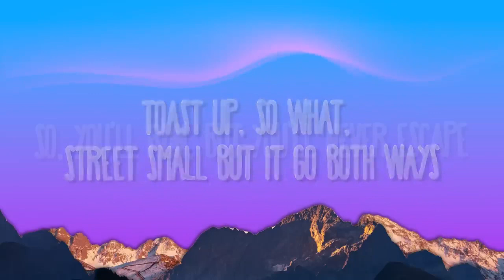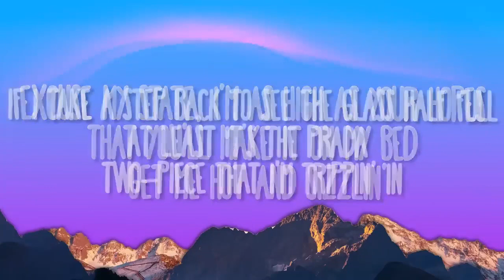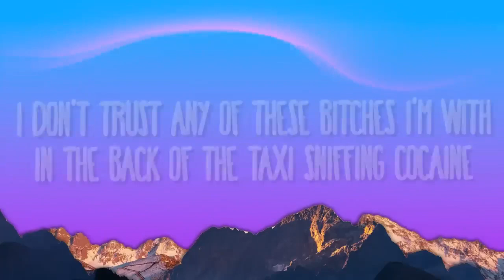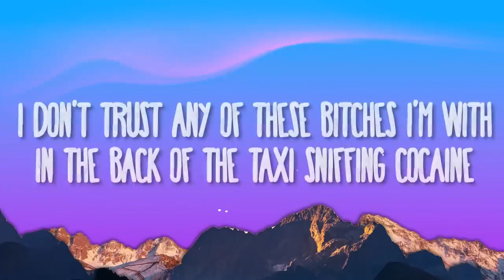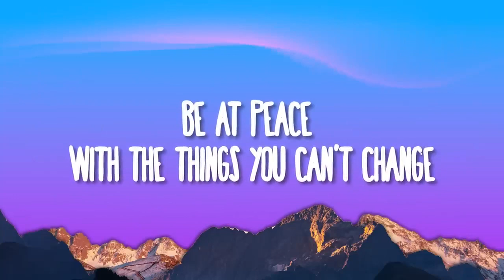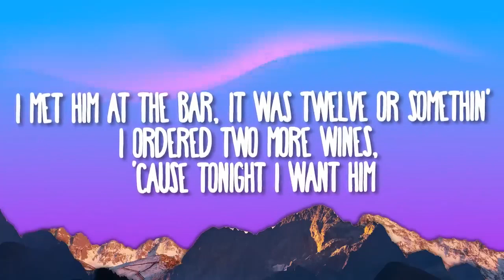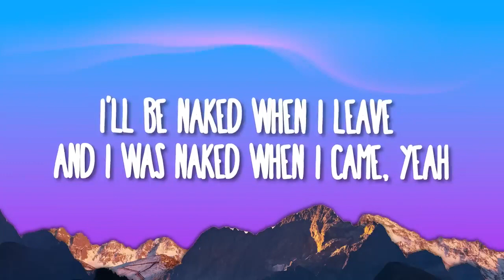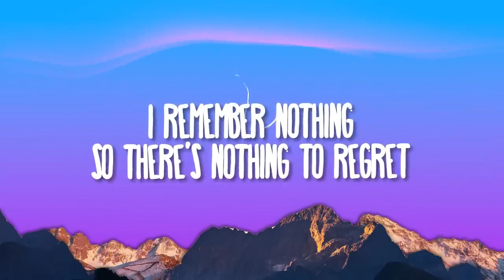RAYE - Escapism. feat. 070 Shake [1 HOUR]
RAYE - Escapism. feat. 070 Shake